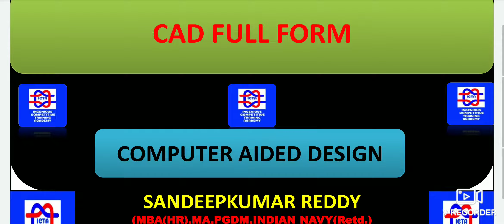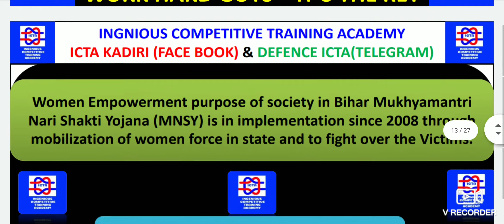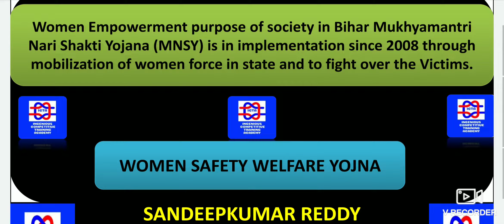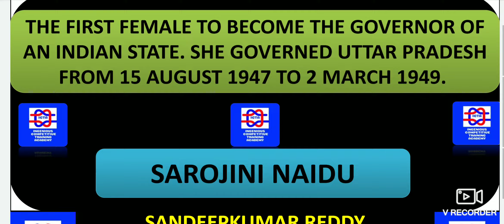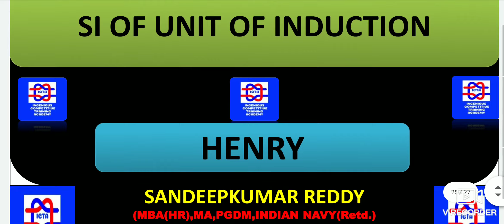NAVY SSR EXAM 03 FEB 2020 SHIFT 02 NAVY AA EXAM 03 FEB 2020 SHIFT 02 IN HINDI MEDIUM